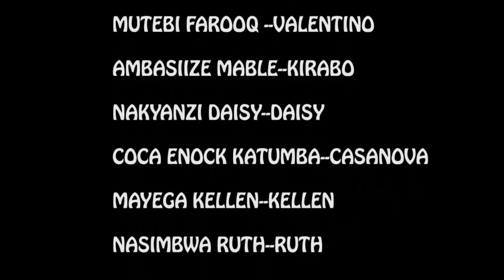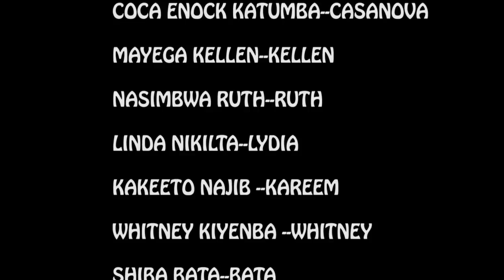KIRABO EPISODE 19 (RUTH ATANDISE OKUTEGA OBUMASU)